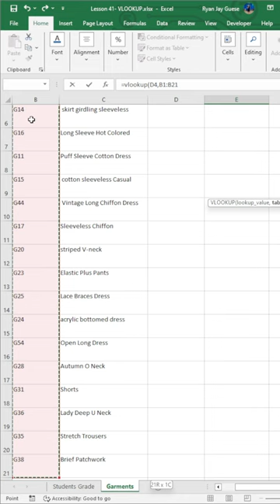How to Use Vlookup in Excel?